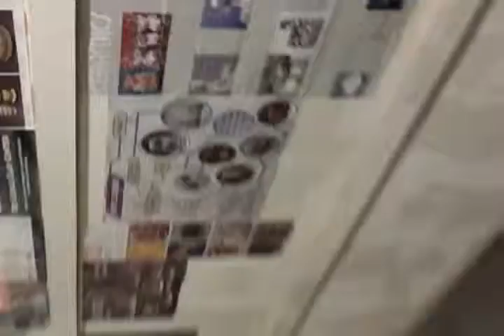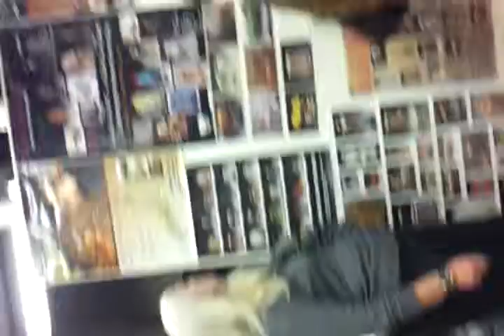UK open studio part1